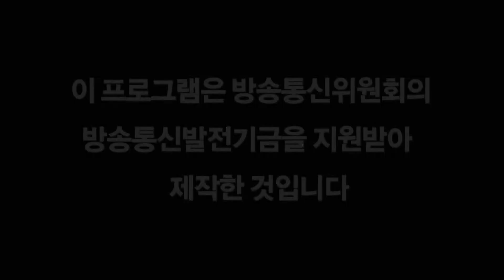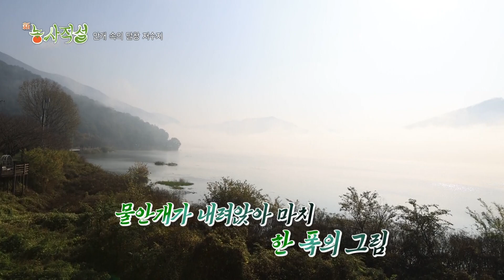신농사직설 시즌4 제17회 대구 달성군 유가읍 양파 첫번째 이야기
외국산(일본) 양파 씨앗을 급속히 대체하는 국산 신품종 양파가 떴다!
대구 달성군 유가읍의 양파 종자의 달인, "오니온씨드" 곽동준 대표와 함께한 양파 심기!
한국 양파의 성지, 달성군 유가읍에서 국가대표 양파 씨앗 수확을 위한 양파 심기에 도전한 이장들!
지난주 송이 수확에 이어 이번에도 고생길이 열렸다...?
심어도 심어도 끝없는 양파 심기! 신농사직설 최초로 도전한 양파 심기! 이번주도 많이 시청해주세요~!